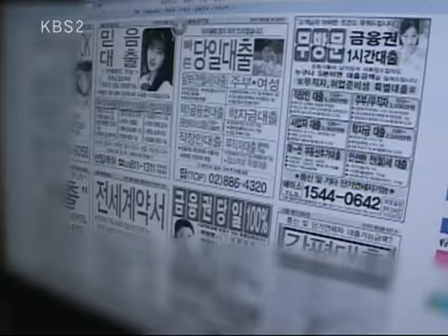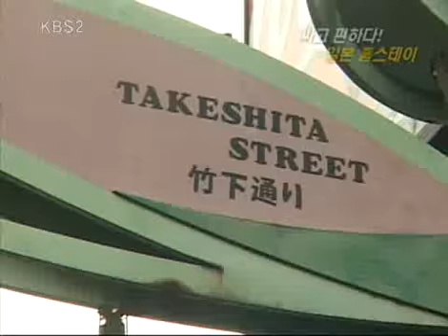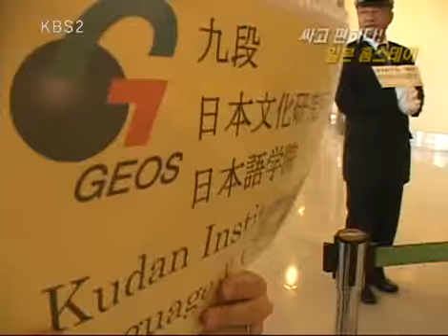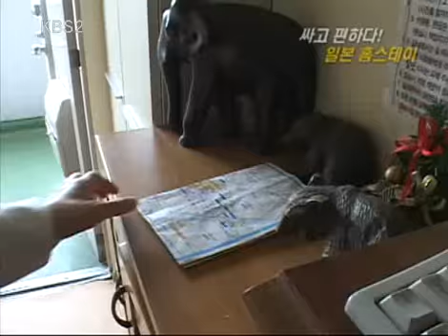VJ특공대 - VJs on the Scene 20081010 #004